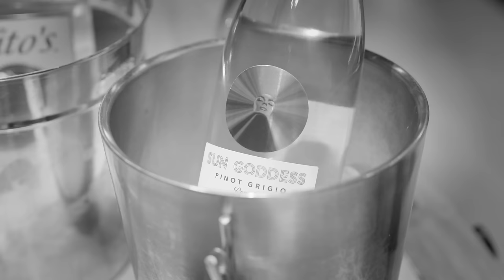Beautiful Life Allstars (feat. MJB as Brooklyn & Vado)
Beautiful Life Allstars featuring MJB as Brooklyn & Vado